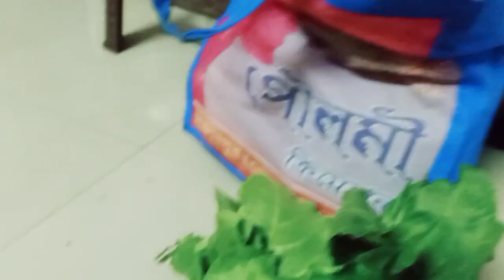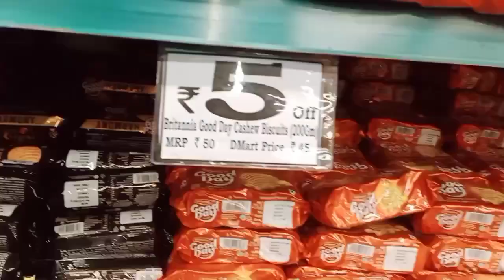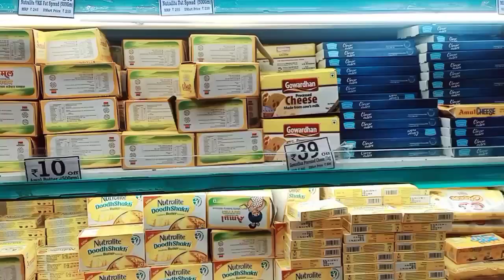Sunday Special কতো কিছু রান্না করে, এতো বড়ো Program এ গেলাম, শেষে মাসকাবারি বাজার করে ফিরলাম ।